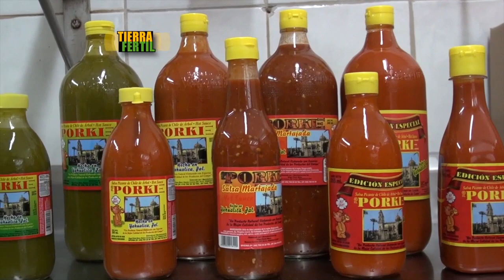Salsas de Yahualica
Elaboración de una tradicional salsa picante de la región de Yahualica, Jalisco